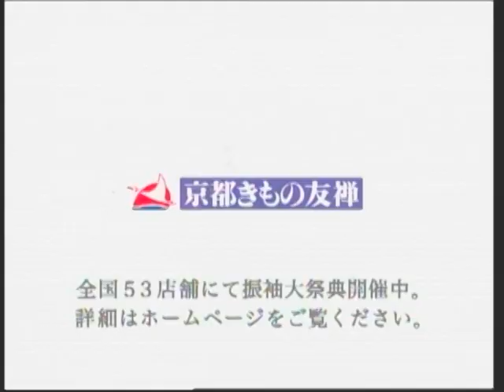戸田恵梨香 : 京都きもの友禅 (200812)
【まとめCM】戸田恵梨香